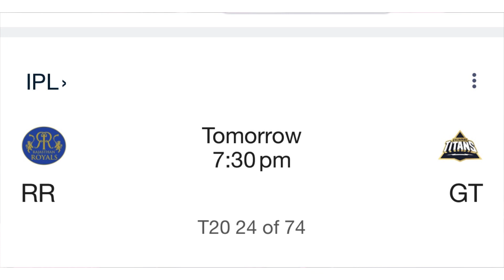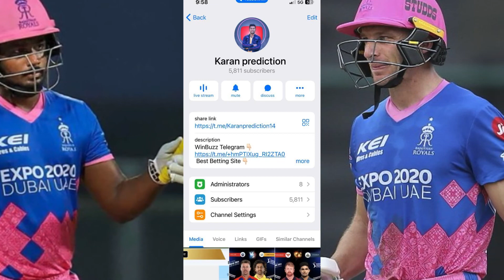GT vs RR Today toss prediction | GT vs RR who will win match | Gujarat vs Rajasthan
Karan prediction
GT vs RR Today toss prediction
GT vs RR who will win match
GT vs RR
Gujarat vs Rajasthan
rr vs gt ipl 24rd match Prediction  Rajasthan Royals vs Gujarat Titans ipl 24rd match Prediction
pbks vs srh ipl 24rd match predictio
ipl
ipl 2024
2024 ipl
ipl 2024 fourth match
ipl fourth match 2024
2024 ipl fourth match
ipl t20 prediction
ipl 2024 win prediction
ipl 2024 today match prediction
ipl 2024 today prediction
cricket prediction
24rd match prediction ipl 2024
today ipl match prediction
indian premier league 2024 match prediction
ipl 2024 prediction today
ipl 2024 prediction today match
indian premier league 2024
ipl league 2024 predictions
indian premier league prediction 2024
indian premier leaque match prediction
indian premier league 2024 predictions
indian premier league today match prediction
indian premier league 2024 today match prediction
RR vs GT t20 24rd,
RR vs GT
RR vs GT t20 playing 11,
RR vs GT dream11,
RR vs GT dream11 prediction,
RR vs GT dream11 team,
RR vs GT dream11 team prediction,
RR vs GT 24RD T20 2024 today
RR vs GT 24RD T20 Dream11 Teame
RR vs GT 24RD T20 Match Prediction
RR vs GT t20 24RD today's match,
RR vs GT today's match,
RR vs GT dream11 today match,
RR vs GT dream11 prediction today match,
RR vs GT toss Prediction
RR vs GT dream11 team prediction today match
IplT20 series
Dream11 fantasy cricket
rr vs gt Dream11 news
IPL2024 T20 live match
rr vs gt Dream11 contest analysis
rr vs gt T20 league match 24RD
indian premier league today prediction
today indian premier league prediction
indian premier league 2024 winner prediction
indian premier league 2024 schedule
indian premier league 2024 schedule and time
ipl 2024 jackpot match
ipl 2024 winner prediction
RR
GT
RR Playing 11
GT playing 11 2024
RR playing 11
RR vs GT
GT vs RR 2024
RR vs GT playing 11
RR vs GT playing 11 2024
RR vs GT
GT vs RR playing 11
RR 2024 playing 11
GT 2024 playing 11
Rajasthan playing 11
RR vs GT comparison 2024